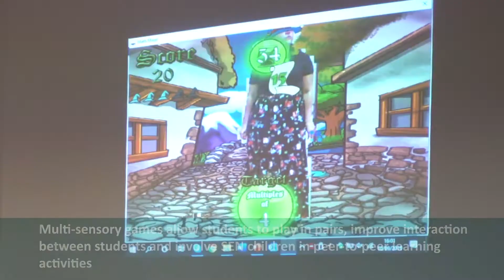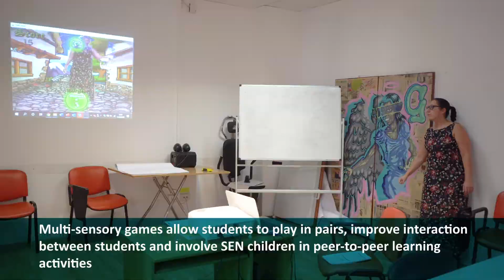Italy Multiplier Event